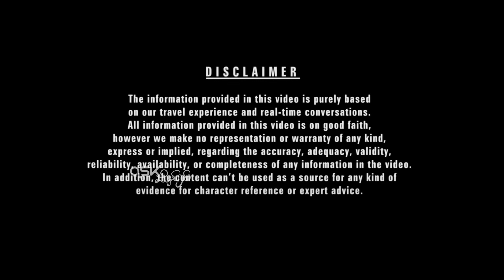ಕಣ್ವ ನದಿಯಲ್ಲಿ ಸಿಕ್ಕ ಬಲು ಅಪರೂಪದ ಶಿಲೆ | ಲಕ್ಷ್ಮಣ ವಿಶೇಷ ಆದಿಶೇಷ ಸ್ವರೂಪವಾಗಿ ನೆಲೆಸಿದ್ದಾರೆ | ಕೂಡ್ಲೂರು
1600 ವರ್ಷ ಇತಿಹಾಸ
 ಲಕ್ಷ್ಮಣ ವಿಶೇಷ ಆದಿದೇಶ ಸ್ವರೂಪವಾಗಿ ನೆಲೆಸಿದ್ದಾರೆ
 ಕಣ್ವ ನದಿಯಲ್ಲಿ ಸಿಕ್ಕ ಬಲು ಅಪರೂಪದ ಶಿಲೆ
 ಶವ ಸುಟ್ಟಾಗ ಇಲ್ಲಿ ತಲೆ ಸಿಡಿಯುವುದಿಲ್ಲ !
 ಜಟಾಯುವಿಗೆ ಮೋಕ್ಷ ಕೊಟ್ಟ ಸ್ಥಳ
 ಕಣ್ವ ಮಹರ್ಷಿಗಳ ತಪೋಭೂಮಿ
 ಶಂಖ ಚಕ್ರ ಗಧೆ ಸಮೇತ ಶರಗುಣ ರಾಮ
 ಕೂಡ್ಲೂರು

ಶ್ರೀವತ್ಸ ಅಯ್ಯಂಗಾರ್
ರಾಮನಗರ ಜಿಲ್ಲೆ ಚನ್ನಪಟ್ಟಣ ತಾಲೂಕು ಕೂಡ್ಲೂರು ಗ್ರಾಮದ ಶ್ರೀ ಶರಗುಣ ರಾಮದೇವರ ದೇವಸ್ಥಾನ

ಲಕ್ಷ್ಮಿ ಕಿಶೋರ್ ಅರಸ್
ಉಪನ್ಯಾಸಕರು, ಸಂಶೋಧಕರು ಹಾಗೂ ಯುವ ಲೇಖಕರು.

Productions: Ask Mysuru